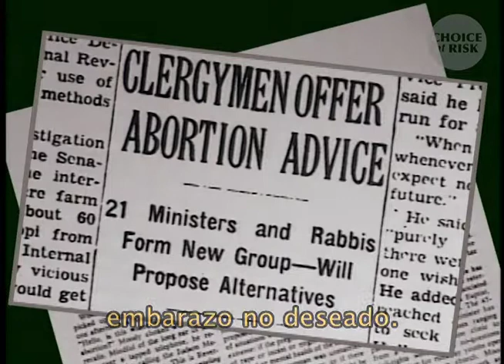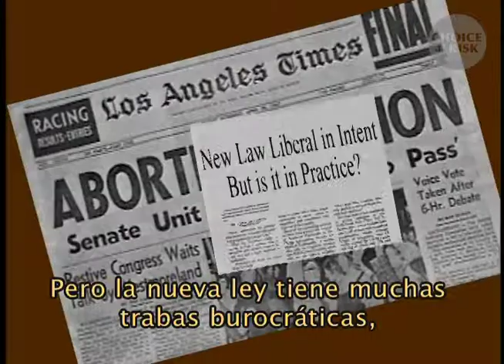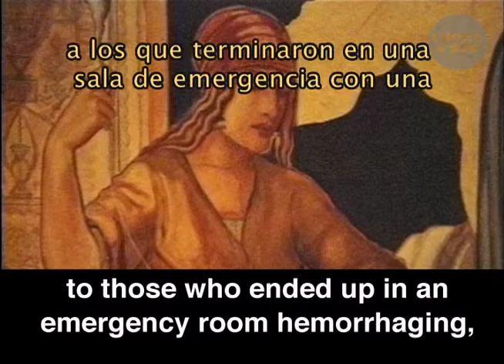Religioso se Arriesga al Arresto por Encontrar Abortos Seguros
Clérigos favorables al aborto se unieron para encontrar abortos ilegales seguros para mujeres desesperadas.